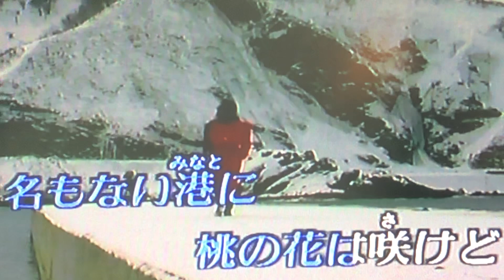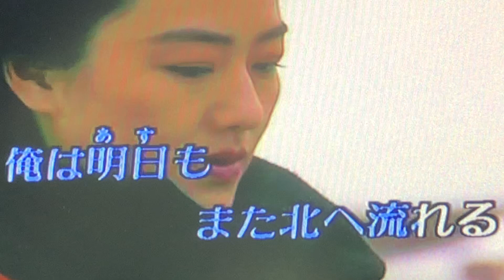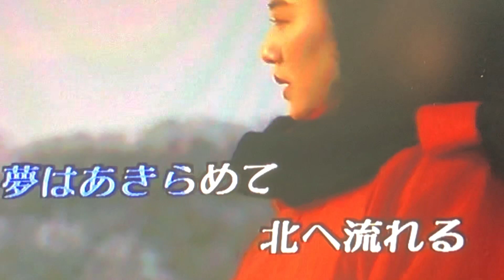北へ♡小林旭☆イントロナレーション入り☆カラオケ🎤練習用